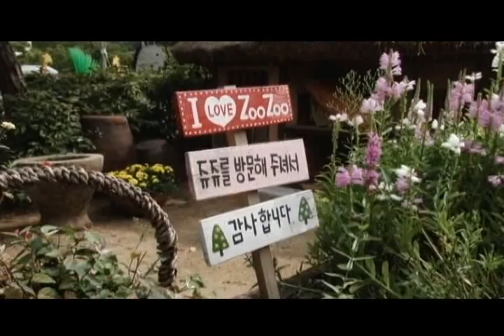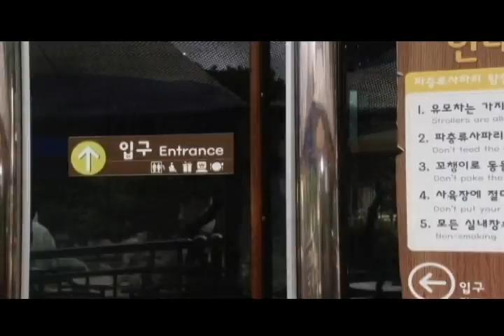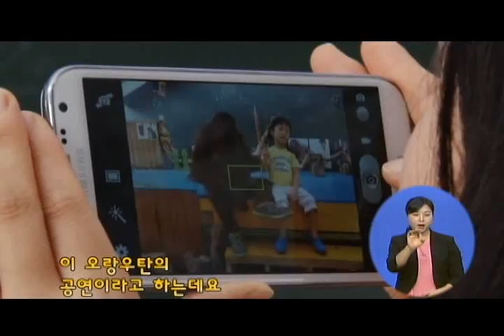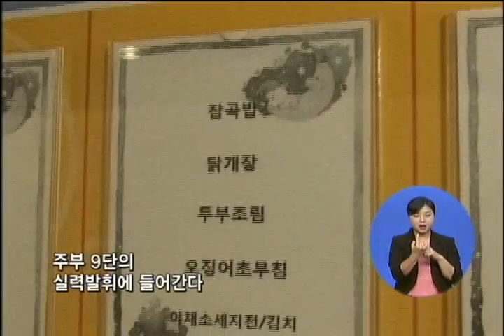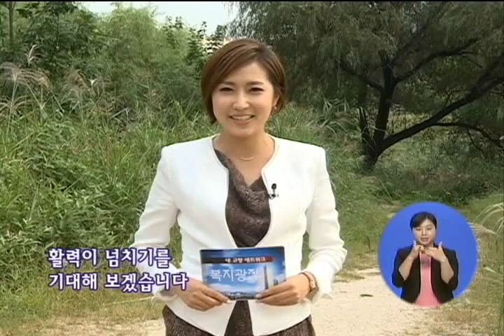내 고향 네트워크 복지광장 12회